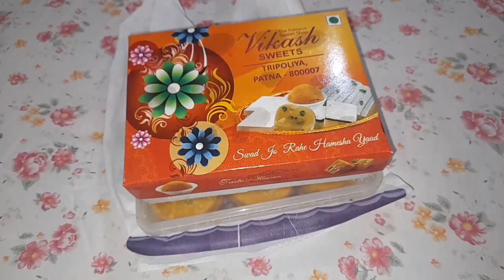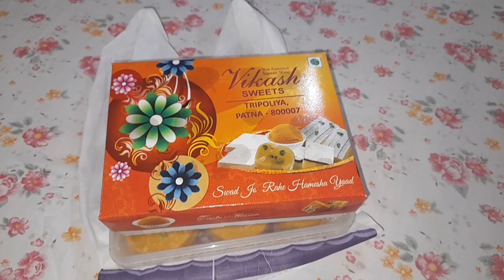Raat ko 3 baje kya hua 🤔 | Bihar ka famous Litti chokha ab Guwahati me | PAPA 😳 | Shahnaz Lifestyle